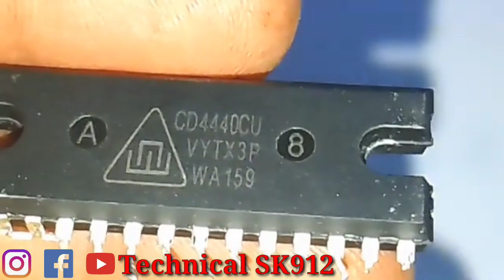4440 IC से निकला कॉपर 🥰 सब कोई हुआ हैरान 🤟